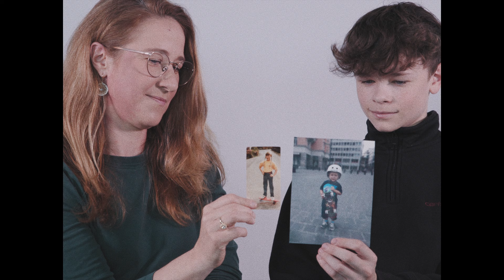Kunz - Mama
Das offizielle Musikvideo zur Single «Mama» von KUNZ.

Video: Fabio Baldo

Lyrics:
Mama hesch mer ’s Läbe gschänkt
bhüetet ufzoge mech glehrt mängisch gschompfe met mer
Sorge gmacht ond kämpft

Mama lueg üs jetz ah
mer send wiit cho mitenand hesch mi gfüehrt a de Hand
hesch mer d’Wäut erklärt

Em aute Chinderzimmer hange no Zeichnige vo mer
die erennred üs no emmer wär do enn esch gseh
ond a die Ziit wie schön sii esch gsii

Aui guete Geischter chöntet üs verloh
d’Wäut cha zonderobsi sii chönt onder goh
kei Stei bliibt ofem andre nome öppis bliibt bestimmt
du besch emmer mini Mama ond ech dis Chind

Mama die Johr gönd verbii
ha säuber Chind ond probier sii met Liebi ufz’zieh
so wie du be mer

Mama d’Ziit bliibt ned stoh
ond mer zwe wössed bed dass’ ergendwenn mou chert
ond de lueg ech zo der

Mama was Zuekonft ou bringt
hani ou fautigi Händ Ouge wo nömm guet gsänd
bliib ech ’s Läbelang dis Chind